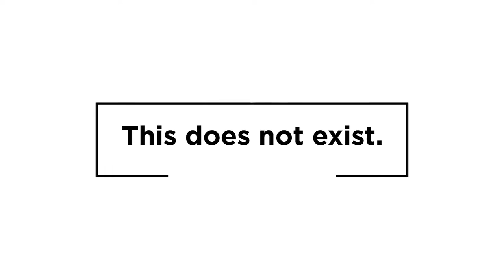kasper x mowley | when ur gone